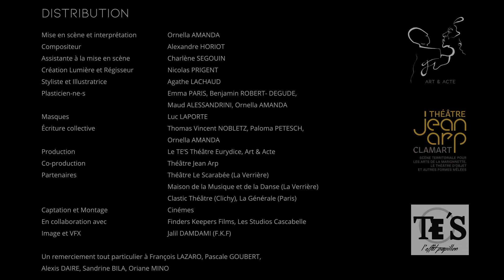HÉROÏNES - Extrait 1 Captation - ART & ACTE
D'AMOUR ET D'ECUME - EXTRAIT de l'épisode 2 du spectacle HÉROÏNES.
Un spectacle de et par Ornella AMANDA

Le spectacle HÉROÏNES retrace le parcours de 3 grandes guerrières.

SYNOPSIS "D'amour et d'écume"
Un duo musicien et comédienne conte les secrets de l’âge d’or de la piraterie.
Pop-up, origami, jeux d’ombres et fantasmagorie réinventent la légende de Charlotte du Berry. Et si l'un des plus grands pirates était une femme?

« D'amour et d’écume » hisse le pavillon noir des pirates en relatant la liberté de la femme sous le travestissement masculin. Une Pirate qui deviendra sanguinaire pour s’affirmer et construire sa Légende.